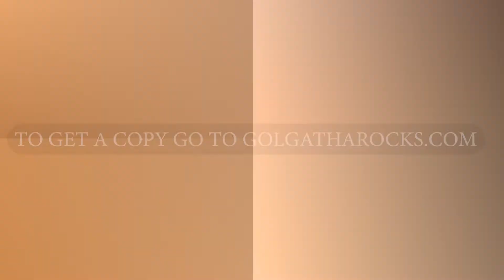GOLGATHA CD ARRIVAL TO NUMBER 1 FAN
I'VE BEEN WAITING FOR THIS CD FOR 20 YEARS AND TODAY IT CAME IN THE MAIL! JUST IN TIME AS MY CASSETTE OF PRISIONER BROKE LAST WEEK.. HANDS DOWN BEST CD EVER!